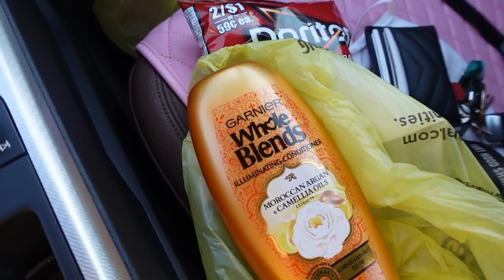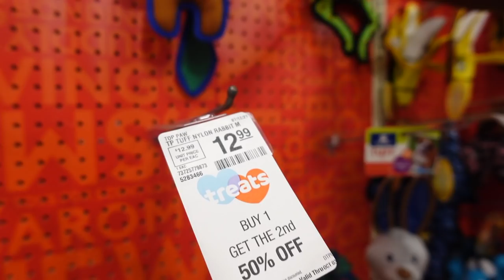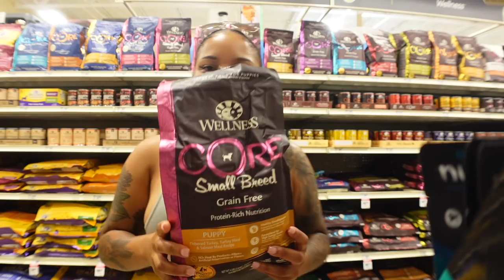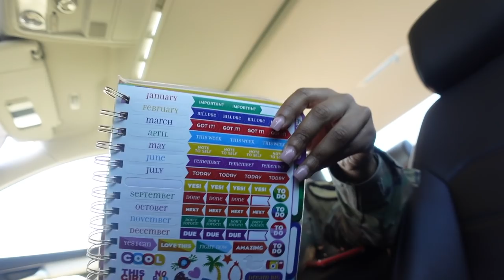WEEKLY VLOG: GUESS WHO BOUGHT A HOUSE, OUT SHOPPING, NEW WIG + MORE | FT AMANDA HAIR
❥ Back To School  Sale
❥ $20 Off Over $169 Code: B20
❥ $40 Off Over $269 Code: B40
❥ $50 Off Over $369 Code: B50

❥ $20 Cash Back！ （for Youtube）
  1.Make a 3 minutes' YouTube video about installing or showing our hair,
  2.Include our brand “Amanda Hair”  in the title.
❥ $5 Cash Back！（for Instagrame）
  1. Post 4 pics or a short video
  2.  Highlight our hair
  3. Tag @amandahairs_com both on pics and on titles
   Every month, we will evaluate the works. The best one will be awarded $100.
    Contact customer service for details!

                 MY EQUIPMENT

TAGS: WEEKLY VLOG DAILY VLOG MILITARY VLOGGER FORT HOOD VLOG LIFESTYLE VLOGS BOUGHT A HOUSE HOME OWNER VA LOAN LACE WIG INSTALL